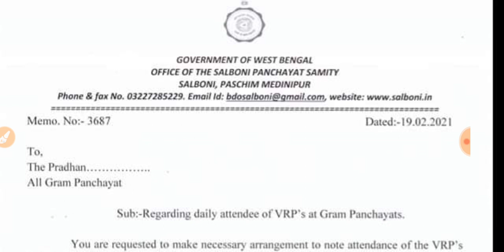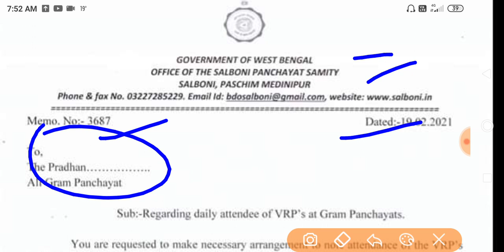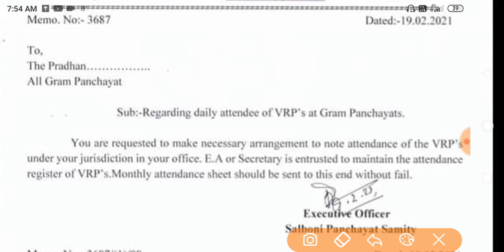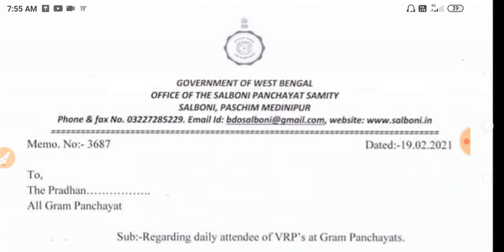VRP NEWS TODAY | ভিআরপি দের জন্য নতুন নির্দেশিকা জারি করল পঞ্চায়েত সমিতি | 21.02.2021